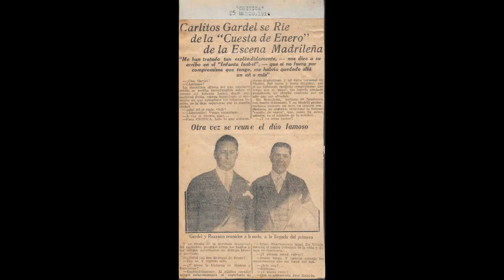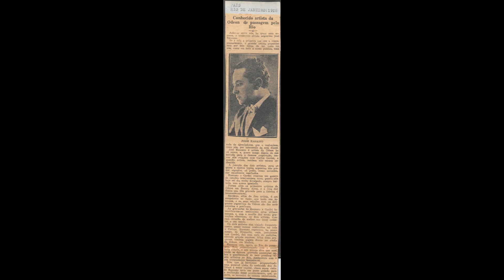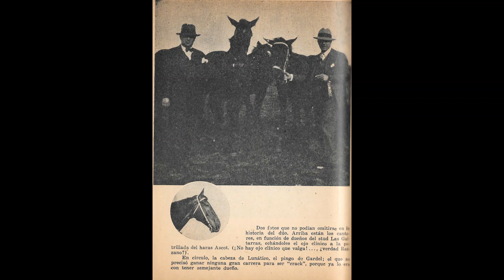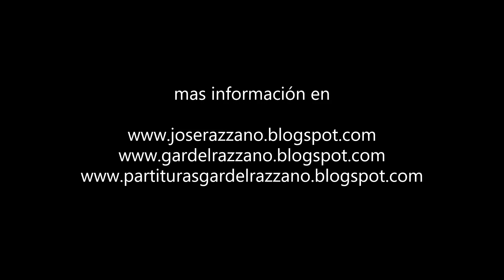Carlos Gardel *Primero campaneala* (Grabacion de 1930)